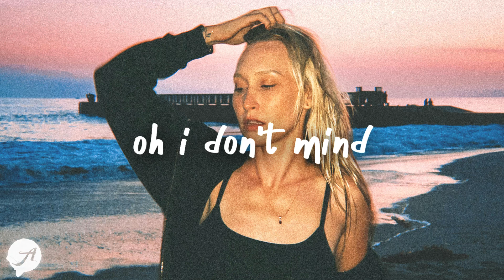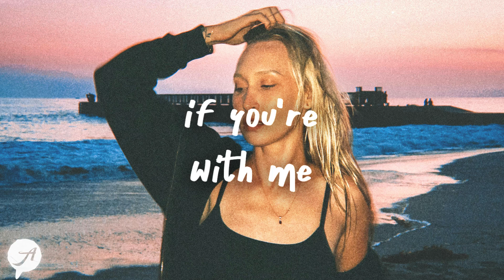traded my heart for silence 💔 (Lyrics)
trade my heart for silence 💙

stonefox time lyrics